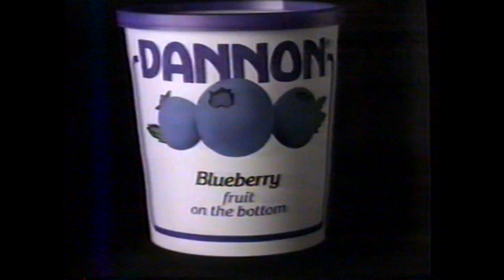1985 Dannon Yogurt "it's been 42 years since Dannon introduced its yogurt" TV Commercial